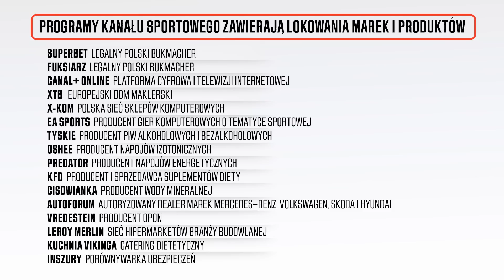MARCIN WRZOSEK - ZATARG ZAKOŃCZY SIĘ WALKĄ? CZY MA ŻAL DO KSW?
Marcin Wrzosek "The Polish Zombie" odpowiada na nasze pytania. Zaprasza Maciej Turski.